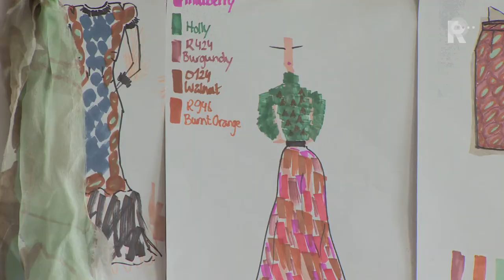De Rotterdamse kunstenares Ebru Durmaz (33)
De Rotterdamse kunstenares Ebru Durmaz (33) droeg vorig jaar een door haarzelf ontworpen jurk op de Fashion Show in Milaan. De lovende reacties die ze daar kreeg, brachten haar op het idee om een eigen kledinglijn te ontwerpen. De Rotterdamse pakte flink door: over enkele maanden moet haar collectie te koop zijn. Durmaz liet zich bij het ontwerpen van de kleding beïnvloeden door zowel oosterse als westerse stijlen. Ze gebruikt in haar kunst al jaren de eeuwenoude Turkse traditie die bij ons bekend staat als marmaren. In het Turks is dat &apos;Ebru&apos;. Die techniek bestaat uit het spatten van verf in een een bad water. De verf vormt druppels die je met kwastjes kan bewerken. Oorspronkelijk is dat veel gebruikt op papier, maar Ebru gebruikt het om haar stoffen te bewerken. WegwijsDe kunstenares leerde de techniek van haar moeder. Zij was er zelfs zo vol van dat ze besloot haar dochter Ebru te noemen. En dan is het natuurlijk heel bijzonder als dochter Ebru de gelijknamige techniek in haar kunst en nu ook in haar kledingcollectie verwerkt. &apos;&apos;Ik ben heel blij dat mijn moeder en een aantal andere kunstenaars deze kunstvorm levend hebben gehouden, je ziet dat het nu ook in Nederland steeds meer opbloeit&apos;&apos;, aldus Durmaz.Haar collectie, die vanaf september te koop, is bestaat uit kleurrijke jurkjes, broekpakken en rokken, allemaal in opvallende prints. Ebru:&apos;&apos;Ik houd er van om op te tutten, me vrouwelijk te kleden en dat zie je dus ook terug in mijn eigen collectie.&apos;&apos;